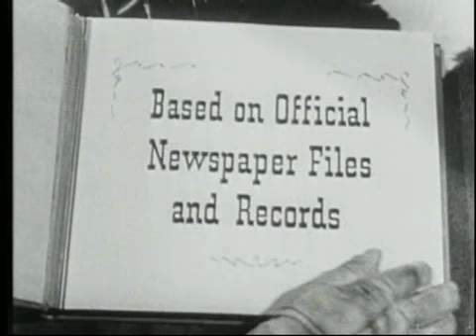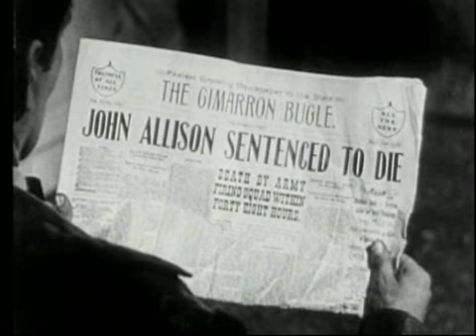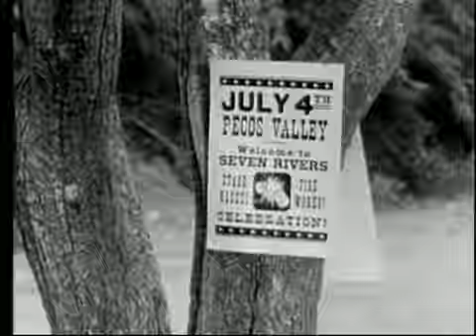Stories of the Century CLAY ALLISON free full length episode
westernsonline for free. This is another episode of Stories of the Century starring Jim Davis as Railroad detective Matt Clark .This public domain episode is from season 1 episode 26 original air date was July 15 of 1954 . This series won an Emmy Award in 1955 for Best Western Adventure. Fillming locations were Iverson Ranch and Republic Studios. Hosted by Bob Terry of Americas toy cap gun maker Wild West Toys.